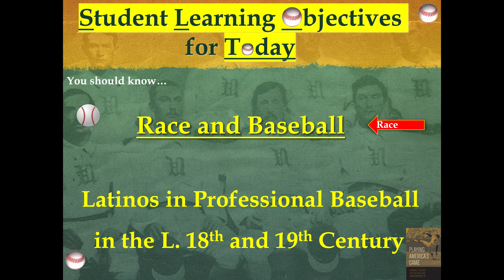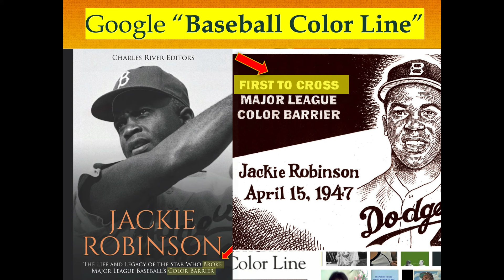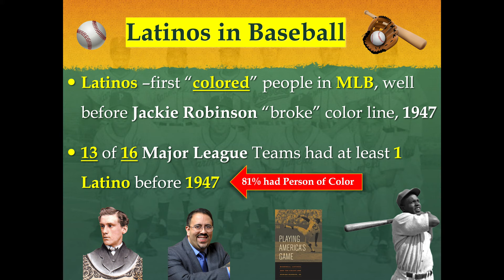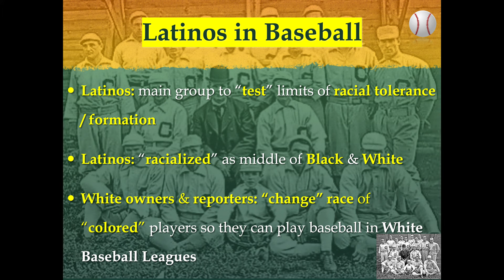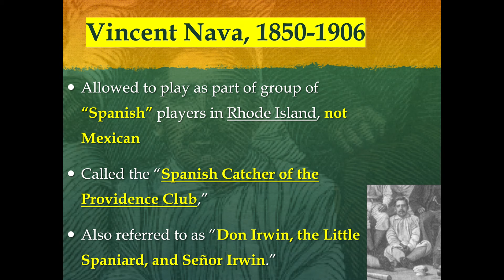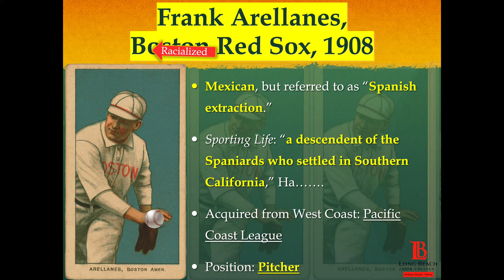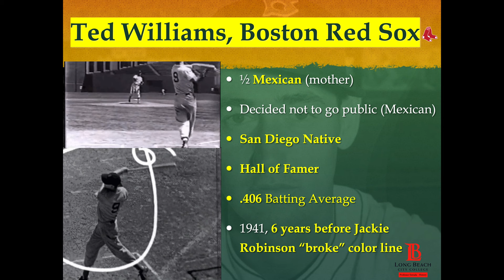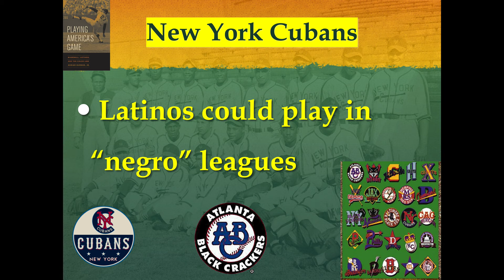Latinos, Race, and Baseball in the late 18th & 19th Century before Jackie Robinson. Latina/o History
Latinos are the first people of color in Major League Baseball.

In fact, 13 of the 16 Major League teams had at least one Latino on their team, before Jackie Robinson “broke” the color line in 1947.  That’s 81%.

This historical narrative makes perfect sense if you look at it through the lens of RACE.

Jackie Robinson is still awesome, he's an American Hero, but Jackie Robinson breaking the "color line" in 1947 is complicated by a White-Black Binary.  What about Brown or other races?

This lecture is about  baseball, and the fluidity of race and where LATINOS fit into this racial dilemma.

Much of this lecture is based on Adrian Burgos Jr.’s amazing work, Playing America’s Game: Baseball, Latinos and the Color Line.

Over 50 Latino players from Spanish speaking “Americas” appeared in Major League Baseball before Jackie Robinson in 1947.

LBCC.